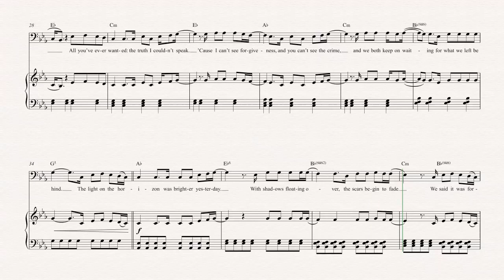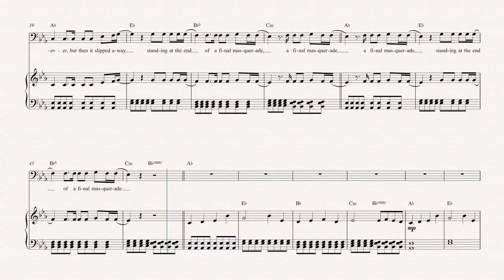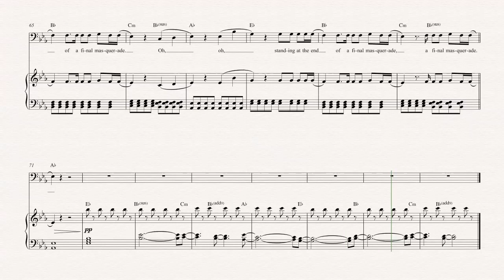Bass - Final Masquerade - Linkin Park Sheet Music, Chords, & Vocals Final Masquerade Full Score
Bass sheet music, chords, and vocals for Final Masquerade - Linkin Park. Learn to play Final Masquerade Sheet Music and play along!